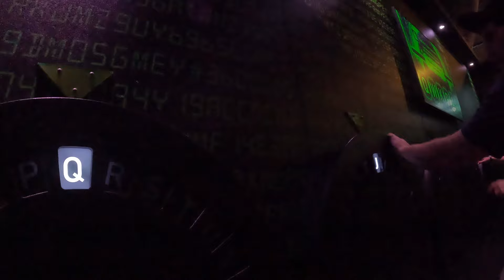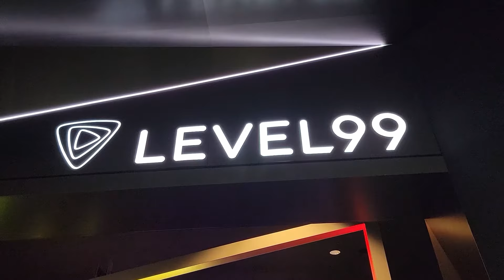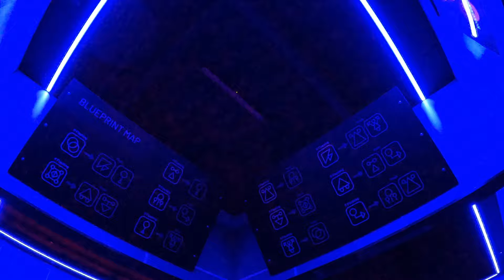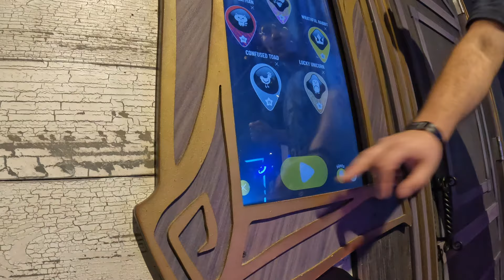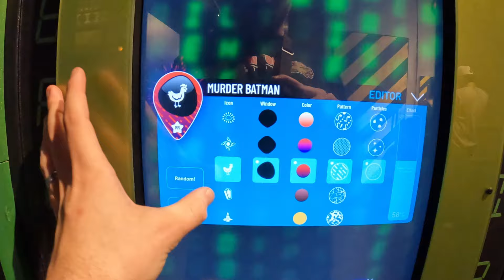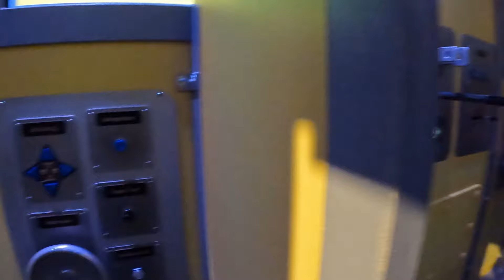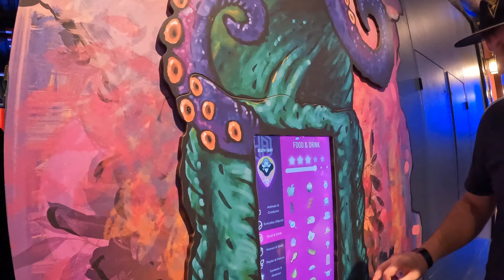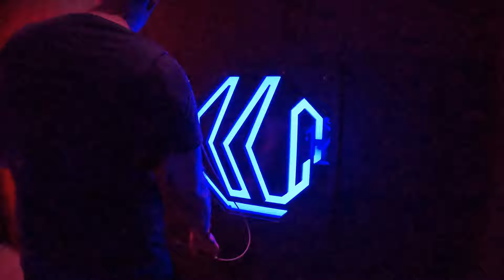Level 99 Review, Puzzle Rooms & High-Tech Playground | Found in New England & Soon Disney World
Level 99 is a high-tech playground and escape room in Natick, Massachusetts and Providence, Rhode Island.  This place features 50 rooms featuring physical, skill, and mental challenges that must be completed in teams.  This place is incredibly addictive and a can't miss entertainment option.  I will explain why in this review!

After this review was filmed, they announced locations in Hartford, Connecticut and Walt Disney World at Disney Springs.

Video Credits

Background Music